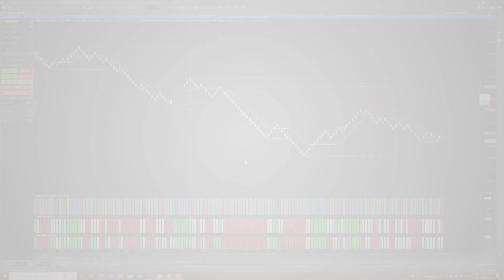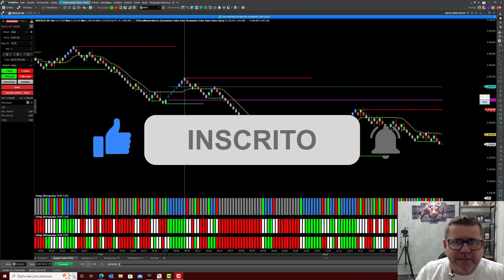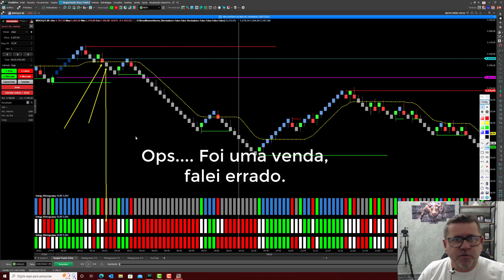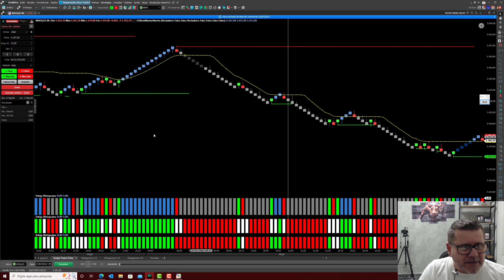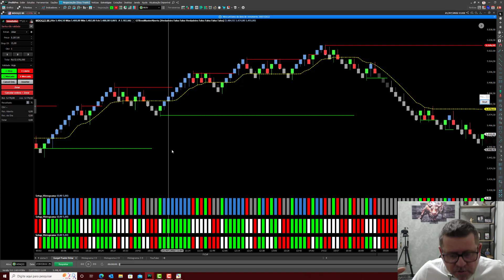Performance do Robô Gurgel Trader no Dólar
Olá Pessoal, no vídeo de hoje vou mostrar a lógica do Robô Gurgel Trader atuando no mini dólar e qual foi a sua performance nos últimos dias.

O Robô Gurgel Trader pode atuar em 2 ativos e de forma simultânea, o Mini Índice e o Mini Dólar. Mas devido o mini índice ter uma sequência de dias mais complicados muito maior que o dólar, o robô vem se dando muito bem neste ativo.

Vamos mostrar como o Robô pensa e como ele dá entradas de compra e venda e como ele também sai das operações que deu entrada. Tenho certeza que vocês vão gostar.

O nosso Robô funciona exclusivamente na plataforma ProfitChart da Nelógica.

▶️Título do Vídeo: Performance do Robô Gurgel Trader no Dólar

CONTATO

Alberto Gurgel
Trader Desenvolvedor
AG - Empreendimentos Digitais